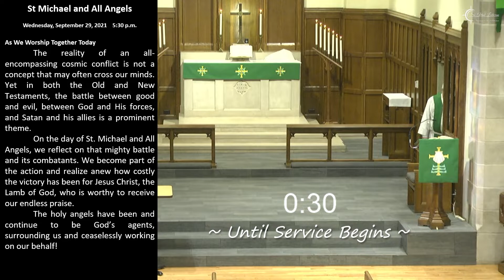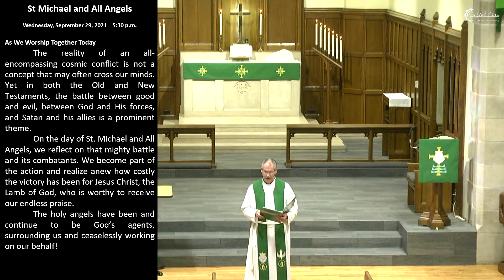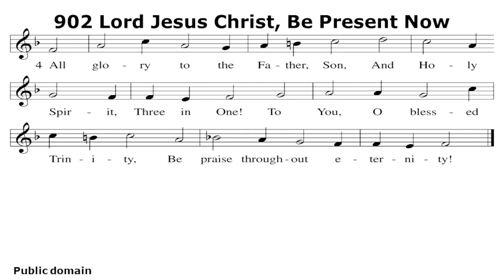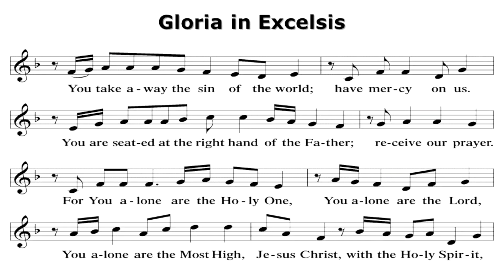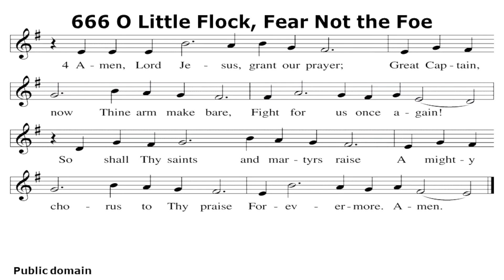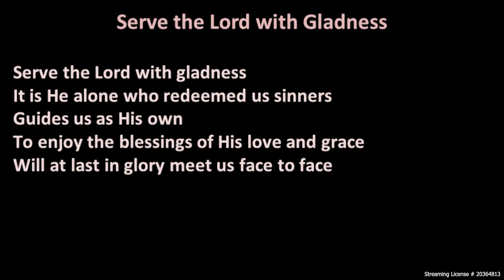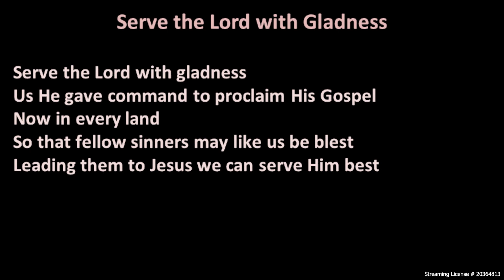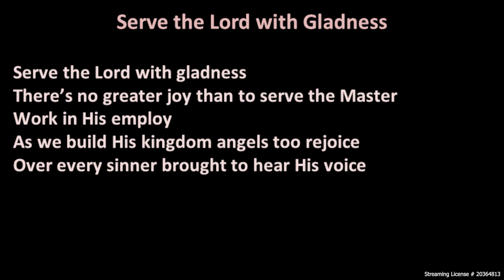St Paul Lutheran's St Michael and All Angels Service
"Now the Salvation and Authority of His Christ Have Come!"
Revelation 12:7-12